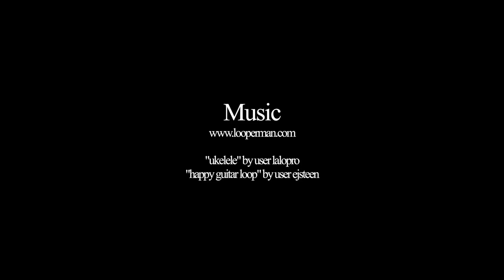Off The Vine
Acorn Noir Presents: Off The Vine

An animated short by Acorn Noir.

Since Acorn Noir this my first animated short. All voices were recorded at home. The project was animated using a combination of Adobe Photoshop CC and Adobe Animate CC.

Reuploaded with the proper sound quality